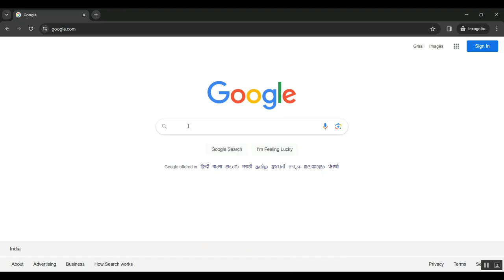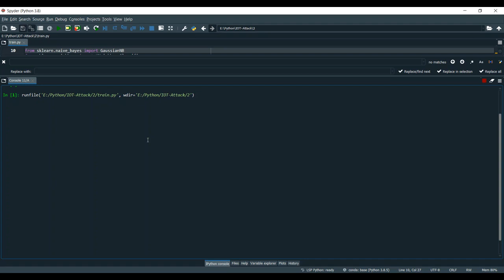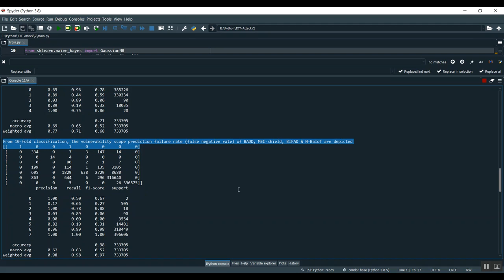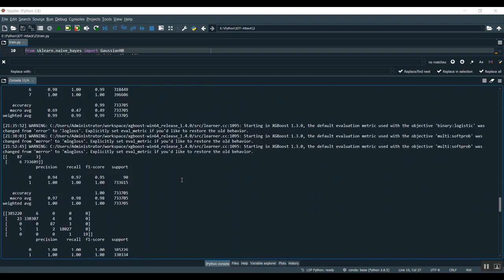Industrial IoT Intrusion Detection via Evolutionary Cost Sensitive Learning and Fog Computing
IEEE PROJECTS 2024 TITLE LIST

* Complete Source Code
* Complete Documentation
* Complete Presentation Slides
* Flow Diagram
* Database File or Dataset
* Screenshots
* Execution Procedure
* Video Tutorials
* Supporting Softwares

Support Specialization
* 24/7 Support
* Ticketing System
* Voice Conference
* Video On Demand
* Remote Connectivity
* Document Customization